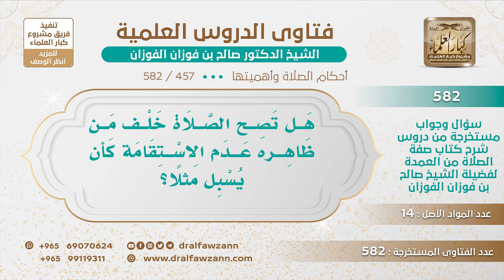[457 -582] هل تصح الصلاة خلف من ظاهره عدم الاستقامة كالمسبل وغيره؟ - الشيخ صالح الفوزان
-"السؤال: هل تصح الصلاة خلف من ظاهره عدم الاستقامة كأن يسبل مثلًا؟
الجَوَابُ: لا، ما يجوز هذا، ما تصح الصلاة خلف المسبل ولا خلف من يرتكب كبيرة من كبائر الذنوب، ما تصح الصلاة خلفه؛ لأنه فاسق، مرتكب الكبيرة فاسق، هذا عند الاختيار يعني ما يختار للإمامة من هذه صفته، أما لو جئت والناس يصلون فصلِّ معهم ولو كان الإمام مسبلًا، صلِّ معهم لا تترك الجماعة.
للاشتراك في قناة الشيخ صالح الفوزان
سؤال وجواب من شرح صفة الصلاة ( 582 ) مقطع

للاستفسار والإقتراحات والدعم
رئيس الفريق
لمشروع كبار العلماء